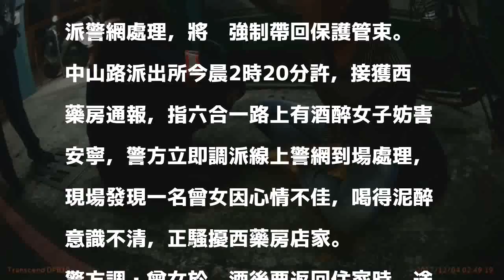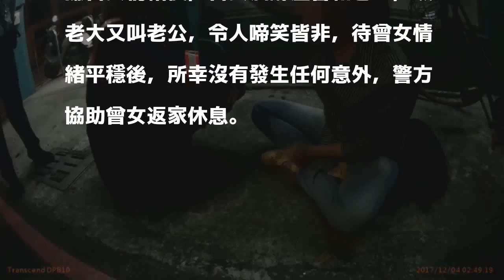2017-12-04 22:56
〔記者黃良傑／高雄報導〕38歲曾姓女子酒醉狂鬧藥局，還對西藥房老闆喊老公，一會兒趴在櫃檯玻璃上，一會兒又頭敲撞玻璃，影響生意和安寧，新興警方獲報派警網處理，將她強制帶回保護管束。